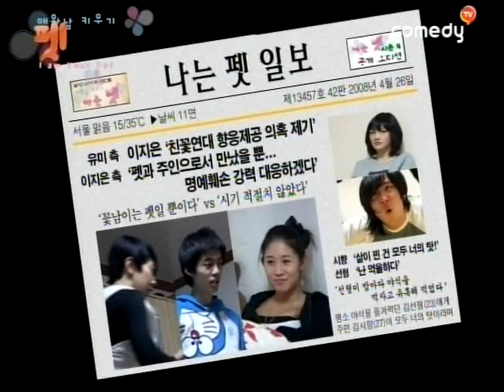[나는펫 시즌3] eps12-1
▶ 경품에 당첨된 꽃남! 고가의 화장품을 갖기 위한 두 누님들의 꽃남 마음 얻기 '선거전'!! ▶ 하루 남은 기국의 생일! 기대의 부푼 기국과는 달리 유진은 관심조차 없는데... 기국은 이대로 쓸쓸히 생일을 보내게 될까? ▶ 다이어트에 돌입한 시향!! 트레이너를 자청한 선형은 엉큼하기만 하고, 음식 앞에 무너지는 두 사람은 다이어트 규칙을 정하는데...